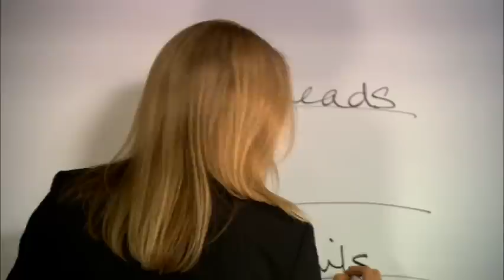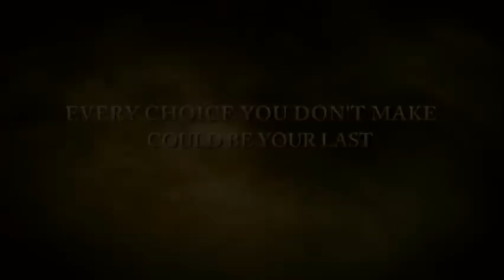Continuity - The Movie 2009 Trailer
- In the first production between MoonHill Productions and Sun-Spot Productions, Continuity is a sci-fi short thriller. Bill Everett, a college student, is in a very uncertain stage of his life. He hasnt chosen a major, hasnt made any real plans, and cant figure out whether or not he wants to make those decisions at all.  After he finds a strange object in his house and things get weird, Bill finally makes a choice, only to find that hes at the center of a physics experiment that doesnt yet exist.